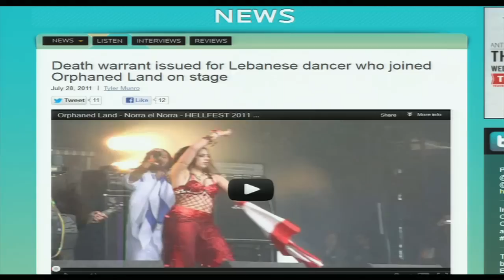Yossi Sassi: The power of music to unite the world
Yossi Sassi is a musician who blends East with West, rock with world music, and traditional folk instruments with electric riffs. Formerly, he was an executive IT expert at Microsoft and Jobookit Technologies Ltd.